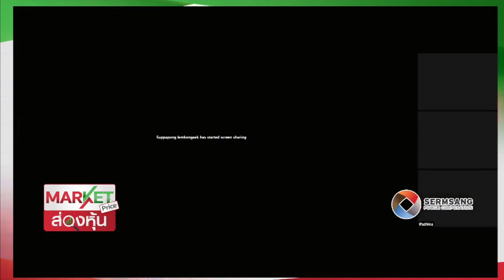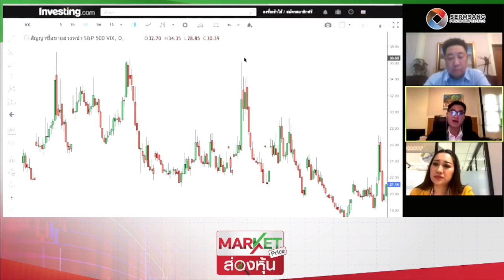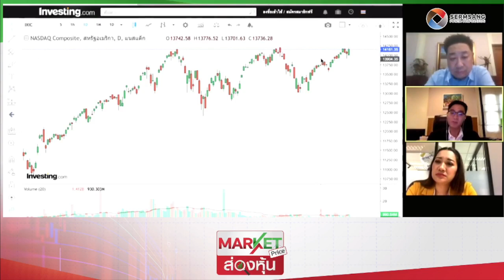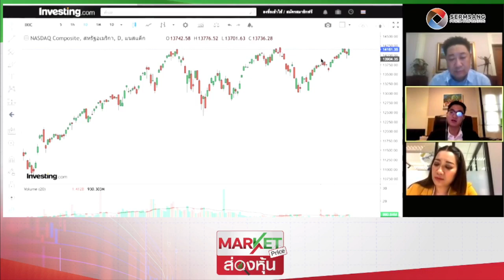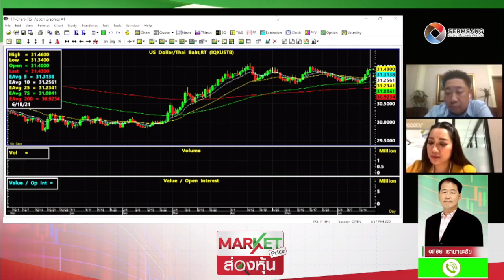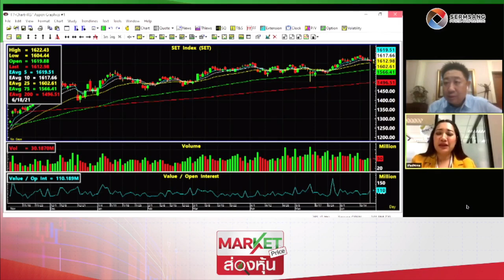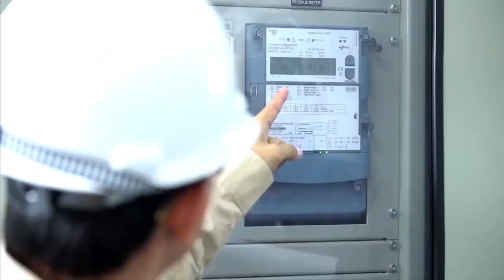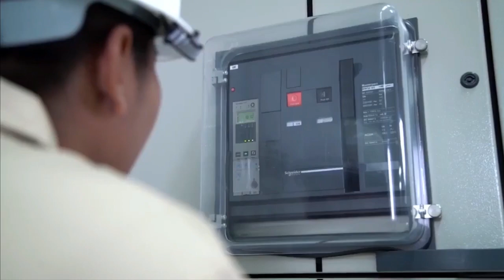Market Price ส่องหุ้น 18 มิ.ย. 2564 ศุภพงศ์ เอี่ยมคงเอก / อภิชัย เรามานะชัย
สามารถรับชมรายการ Market Price ส่องหุ้น  ดำเนินรายการโดย เอกพิทยา เอี่ยมคงเอก ได้ที่ Facbook Aekinvestment  by เอกพิทยา เวลา 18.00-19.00 น. จันทร์-ศุกร์  ตามวันและเวลาดังกล่าวถามสด - ตอบสด
จันทร์ - ศุกร์ เวลา 18.00 ถึง 19.00 ตอบสดใน  Facbook Aekinvestment  by เอกพิทยา